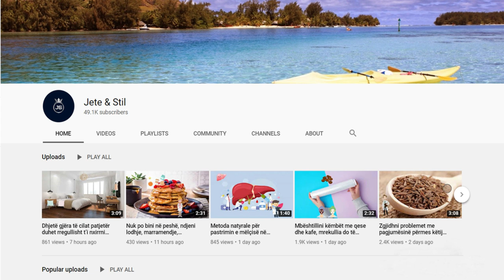Ju duhet vetëm 1 limon dhe bëjeni kuzhinen tuaj që të shkëlqej në mënyrë mjaft të thjeshtë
Amvisat e sotme e kanë shumë më të vështirë se ato në të kaluarën pastrimin e kuzhinës, për shkak të shumëllojshmërisë së pajisjeve moderne që ndodhen në kuzhinën e tyre. Shpërthimi i vazhdueshëm i yndyrës dhe i përbërësve të tjerë ushqimorë gjatë gatimit dhe përgatitjes së vakteve është problemi më i madh i zonjave.

Today's housewives have a much harder time cleaning the kitchen than they did in the past, due to the variety of modern appliances located in their kitchen. The constant burst of fat and other nutrients while cooking and preparing meals is the ladies' biggest problem.